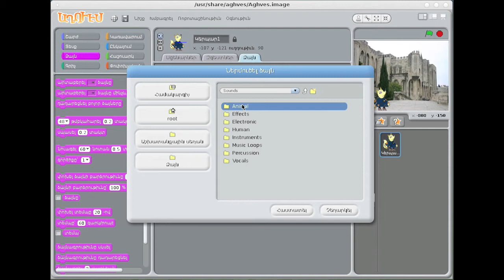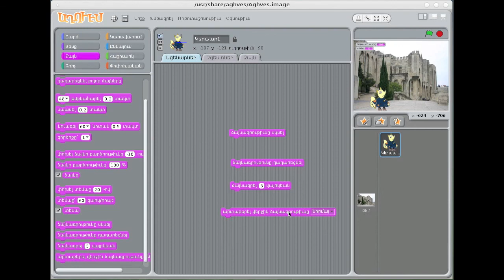«Աղուէս» դաս 9 - Հրահանգաշար Ձայն։ Lesson 9 - Commonds voice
Դասի նպատակը․ ծանոթանալ «Աղուէս» ծրագրավորման միջավայրի Ձայն հրահանգաշարի հրահանգներին՝ արտաբերել ձայն, թմբկահարել, նվագել, կարգավորել ձայնի բարձրությունը:

Ձայնի փոփոխության հրահանգներ`

Արտաբերել ձայն. Սկսում է նվագել բացվող մենյուից ընտրված երաժշտությունը և անմիջապես անցնում է հաջորդ հրահանգի կատարմանը, նույնիսկ եթե երաժշտությունը դեռ նվագում է։

Արտաբերել ձայնը մինչև ավարտը. Նվագում է բացվող մենյուից ընտրված երաժշտությունը և սպասում է երաժշտության ավարտին մինչև հաջորդ հրահանգին անցնելը։

Դադարեցնել բոլոր ձայները. Դադարեցնում է բոլոր կատարվող երաժշտությունները։

Թմբկահարել տակտ. Նվագում է բացվող մենյուից ընտրված թմբուկի երաժշտությունը հարվածների նշված տևողությամբ։

Սպասել տակտ. Հանգստանում է (ոչինչ չի նվագում) ընտրված տևողությամբ։

Գործիքը. Ընտրում է երաժշտական գործիքի տեսակը, «նվագել նոտան» հրահանգի համար։ Յուրաքանչյուր Կերպար ունի իր սեփական գործիքը։

Նվագել նոտան տակտ. Նվագում է ընտրված նոտան ընտրված տևողությամբ։

Փոխել ձայնի բարձրությունը. Փոփոխում է Կերպարի ձայնի բարձությունը նշված քանակով։ Ձայնի բարձրության միջակայքը՝ 0-ից 100։

Ձայնի բարձրություն. Ընտրում է Կերպարի ձայնի բարձրությունը նշված թվին համապատասխան:

Ձայն. Վերադարձնում է Կերպարի ձայնի բարձրության արժեքը։

Տեմպը զարկ/րոպե. Ընտրում է Կերպարի տեմպի արժեքը (րոպեում հարվածների քանակը)։

Տեմպ. Վերադարձնում է Կերպարի տեմպի արժեքը։